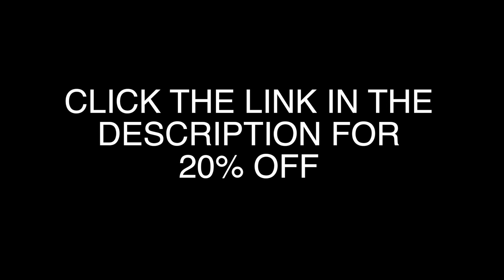Best Highlight Factory Instagram Videos (Part 5)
My new line of official Highlight Factory merchandise has FINALLY dropped!